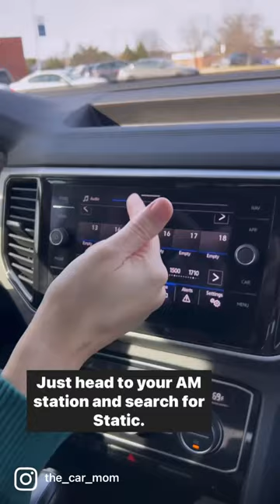AM Radio Mom Hack!!